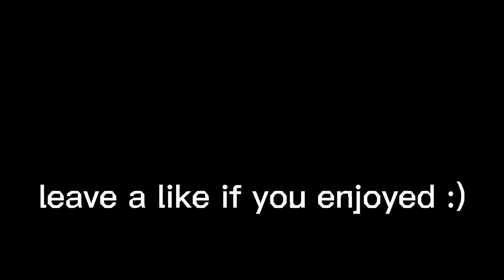dangerous⚠ montage (console player)